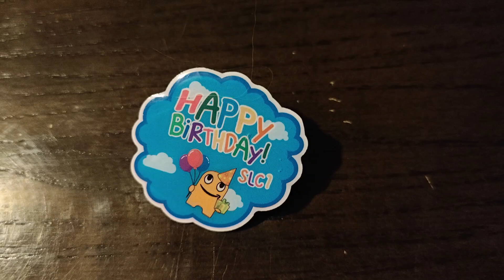W.I.Y.P ( The Amazon Birthday Roundup )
Amazon and their idea of what a birthday should be like.